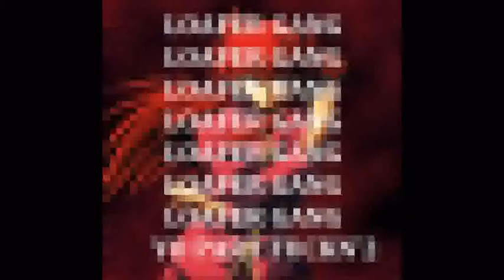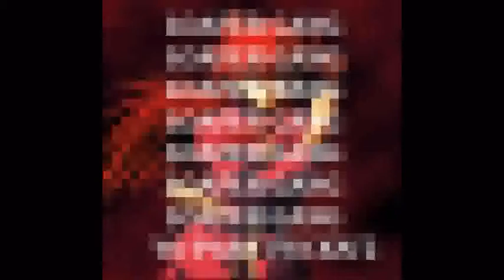Loafer Boys/ Yo Part Fuckin 2/ Viceroy shiva of swag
bitches aint being emotionally fullfilling so they get fucked and dizzucked.